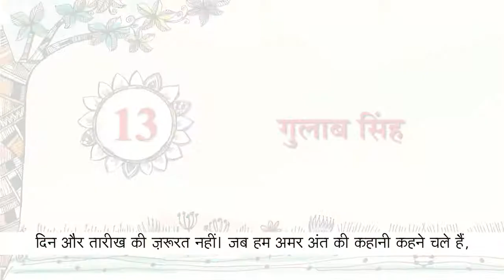Gulab Singh by Subhadra Kumari Chauhan | गुलाब सिंह | Hindi Kahani | Paavni Class 5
दुनिया के अधिकांश देश कभी - न - कभी किसी दूसरे देश के गुलाम अवश्य रहे हैं | अपने देश को आज़ाद (स्वतंत्र) कराने के लिए वहाँ के लोगो ने बड़े आंदोलन किये और यातनाएँ झेलीं | स्वतंत्रता के लिए किए गए इन आंदोलनो की जिन लोगों ने अगुवाई की, उन्हें स्वतंत्रता सेनानी कहा जाता है |
भारत भी सैकड़ों साल तक अंग्रेजों का गुलाम रहा | यहाँ स्वतंत्रता के लिए बड़े आंदोलन हुए और कितने ही स्वतंत्रता सेनानी शहीद हो गए| अब हम देश के लिए शहीद होने वाले ऐसे ही एक देशभक्त बालक के विषय में पढ़ेंगे -
5. Chapter 3 Chota Gandhi -एक लड़के ने अपने मित्र को कुष्ठ रोग हो जाने पर किस प्रकार उसकी सहायता की :
9. Chapter 6 - फिर गधे से गधा | आखिर कौन है गधा -धोबी या धोबी का गधा

Paavni 5 @BlueprintDigitalnr